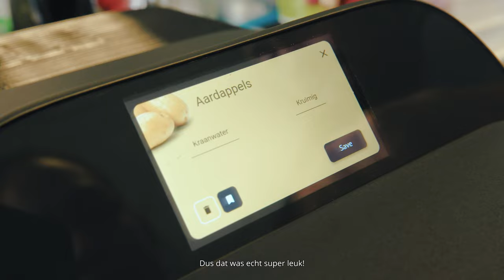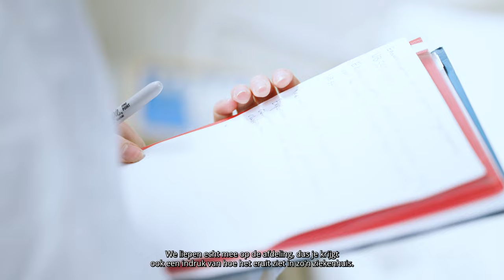Opleidingsvideo Voeding en Diëtetiek - HvA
Welke mogelijkheden biedt de opleiding Voeding en Diëtetiek aan de Hogeschool van Amsterdam? Kijk in deze video mee met een aantal studenten en ervaar of deze opleiding ook bij jou past.